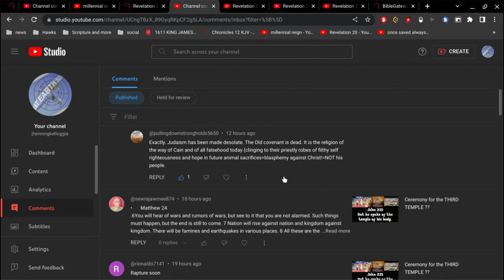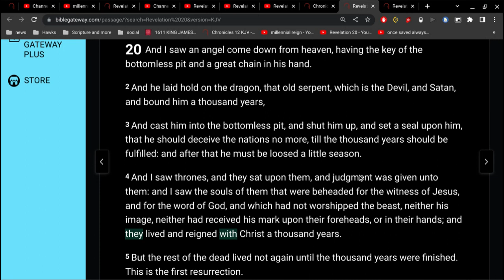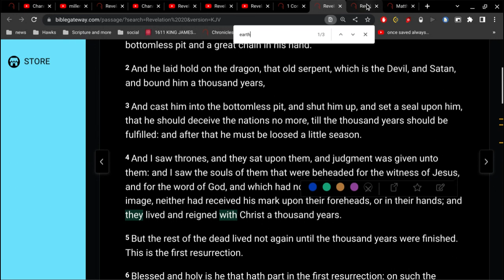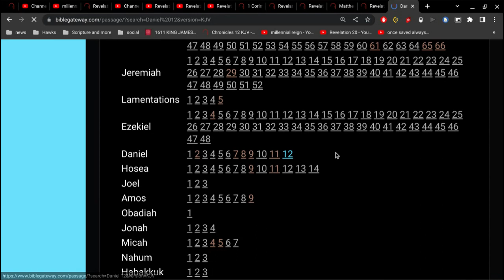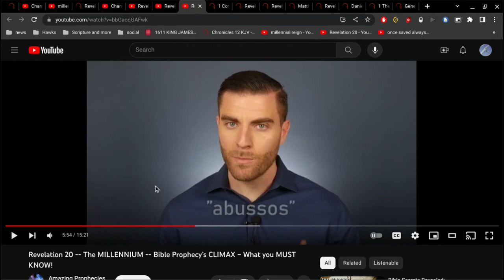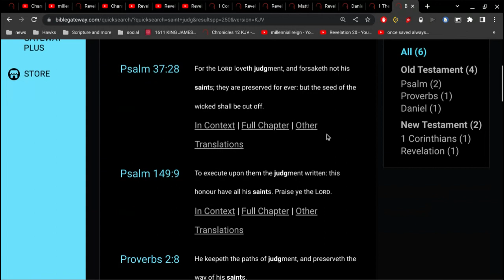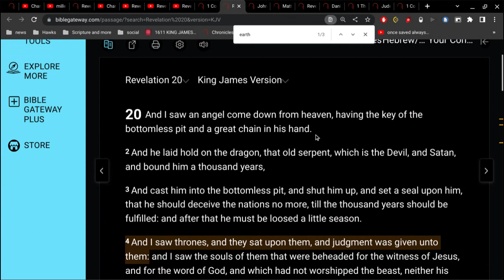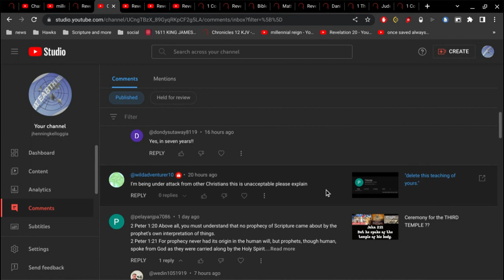"a misunderstanding.. could lead to eternal loss"